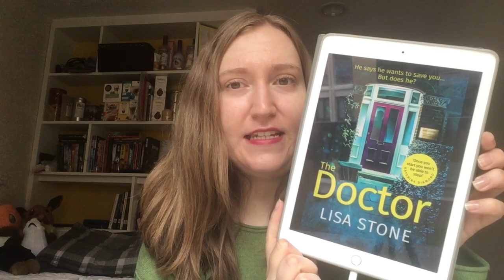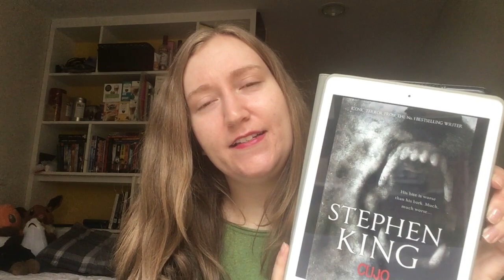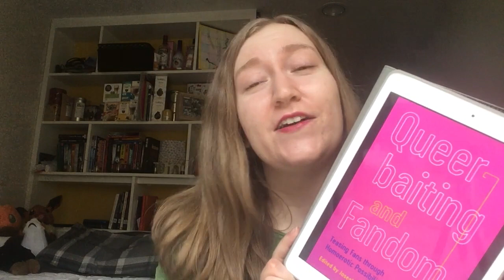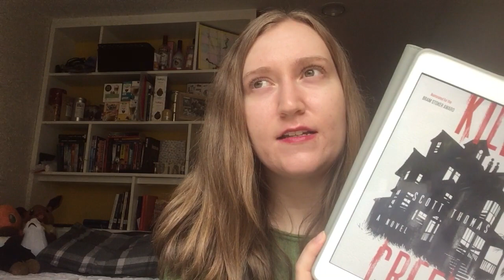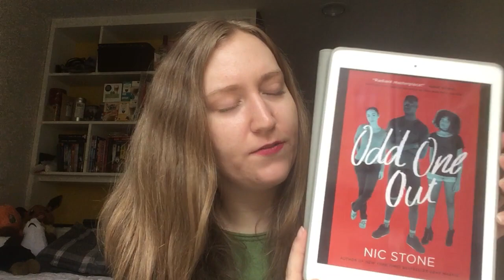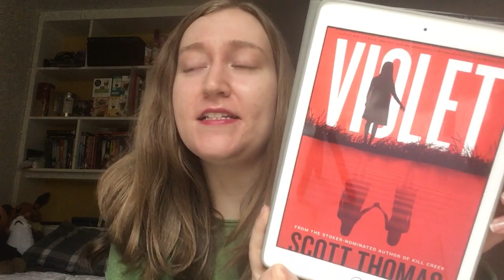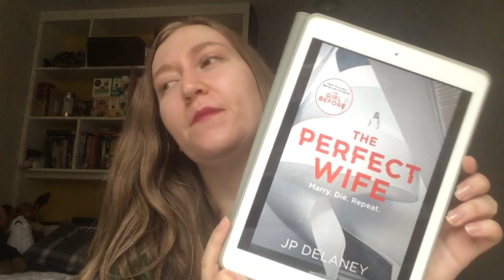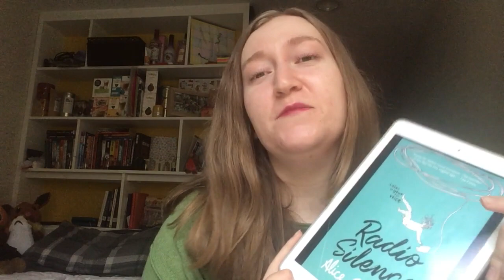Best and Worst Books of 2019!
Books Mentioned:

The Doctor by Lisa Stone
If We Were Villains by M.L. Rio
Made You Up by Francesca Zappia
Paperback Crush by Gabrielle Moss
Cujo by Stephen King
Queerbaiting and Fandom edited by Joseph Brennan
Growing Things by Paul Tremblay
Truly Devious by Maureen Johnson
The Honeymoon by
Kill Creek by Scott Thomas
The Stranger Inside by Laura Benedict
Odd One Out by Nic Stone
Frankissstein by Jeanette Winterson
Violet by Scott Thomas
The Perfect Wife by JP Delaney